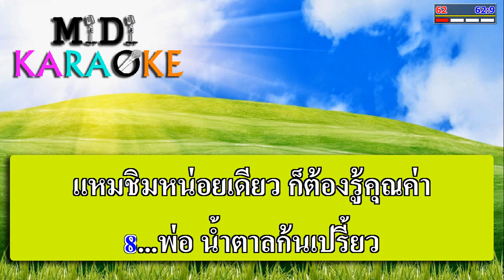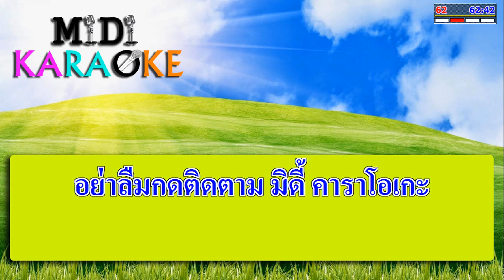พ่อน้ำตาลก้นเปรี้ยว - ผ่องศรี วรนุช | MIDI KARAOKE มิดี้ คาราโอเกะ